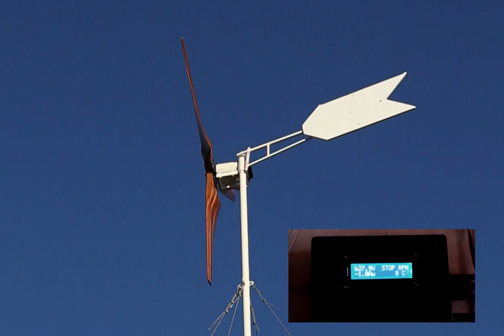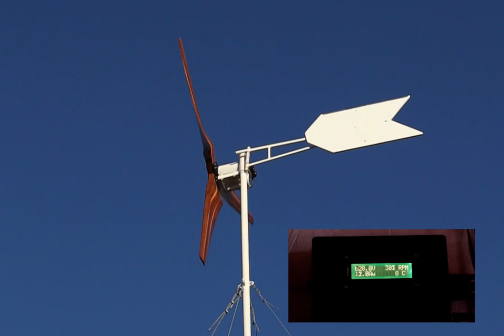Wind Turbine Performance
Monitoring the performance of my homebuilt wind turbine.

All components of the wind turbine were hand-crafted and built from raw or re-purposed materials.  The rotor blades have a 10-foot (3 meter) diameter.  The generator is converted from a 3-phase industrial motor.

There is some vibration visible at certain speeds, so a re-balancing of the blades will be necessary.

Overlapping and synchronized with the turbine video is a video from the datalogger display.  The datalogger was also DIY built from an Arduino Mega and a multi-colour LCD display.  The LCD changes colour at different RPM ranges.

The datalogger tracks battery voltage, recharge current, turbine RPM and ambient temperature.  The refresh rate of the current causes blurring of the digits.  The RPM measurement displays "STOP" when the turbine shuts down, but requires a few seconds to transition into and out of that display state.  You can immediately see when the turbine is shut down when the current drops below zero.  There are phantom loads drawing 1 Ampere from the battery when the turbine is not producing current.  If you turn up the volume, you can hear a buzzing sound when the current is higher than 10 Amperes.  That is my charge controller diverting some power away from the batteries and into a resistor bank.  The voltage has risen above 29 Volts because the 24V battery bank is already fully charged.

The wind turbine tail has a hinge that is weighted.  Normally it guides the blades into the wind, but if the wind gets too strong, the tail hinge lets the blades turn away from the wind.  This process is called "furling".  You can watch the furling process start to fold the tail at about 300 RPM and the tail stays partly furled even when it slows down to 250 RPM.  This is called "hysteresis" and is normal for a system like this one.  In my opinion the furling could be delayed to 400 RPM with no harm.  To do this I can add weight to the tail.

You can also tell that the turbine does not consistently face the wind. The wind is not shifting as much as the turbine yawing left and right would indicate.  I believe the tail is not large enough to be an effective guide vane, and probably needs 25-50% or surface area.  This is surprising because it is already much larger than the tail was when it had blades with 8-foot (2.4m) diameter.